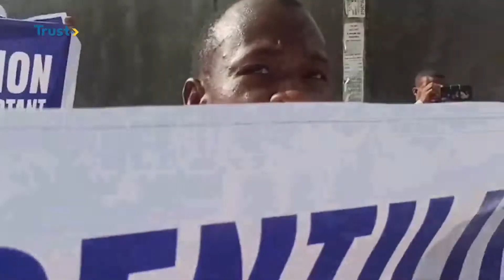ASUU STRIKE: Union Extends Action By Three Months | TRUST TV